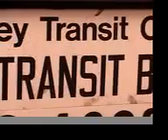may 24 montage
a day in Newark